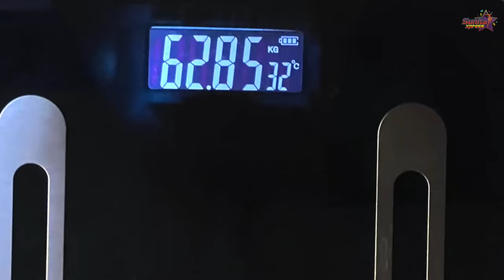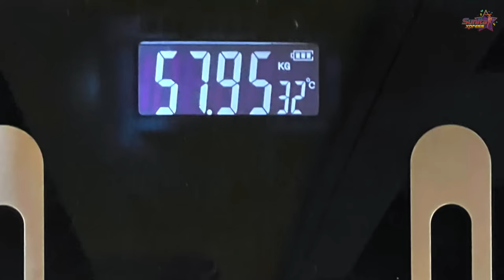எப்படி இருந்த நான் இப்படி ஆயிட்டேன் 😎 | My Weight Loss Journey 🏋️‍♀️ | Sunita Xpress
In this video, she provides valuable insights into her weight loss process, including her diet, exercise routines, and the mindset that kept her motivated. Sunita's story is not just about numbers on a scale; it's a testament to the power of persistence and self-care.

In this inspiring weight loss journey on the Sunita Xpress channel. Sunita shares her incredible transformation story, shedding light on how she went from 68 kg to a healthier 54 kg. Through dedication, hard work, and a commitment to her well-being, Sunita achieved her fitness goals.

If you're on your own weight loss journey or seeking motivation for a healthier lifestyle, this video will inspire and guide you with Sunita's personal experience. Don't miss this empowering story of transformation on the Sunita Xpress channel.